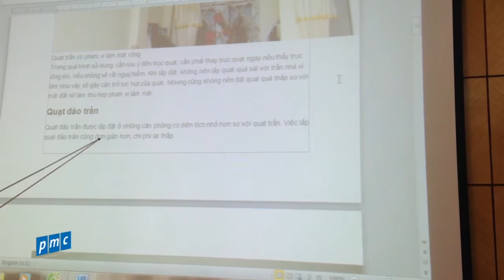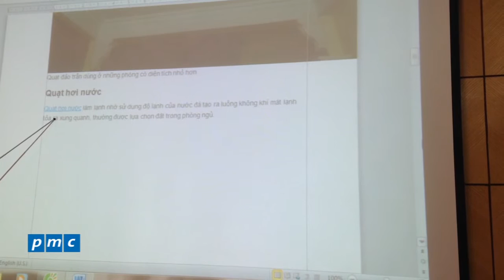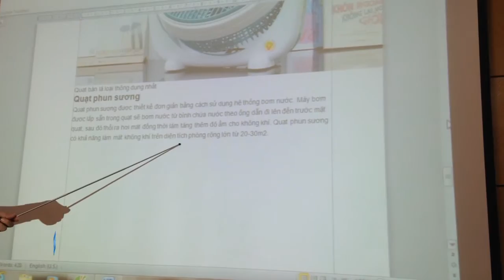Các loại quạt thông dụng hiện nay trên thị trường